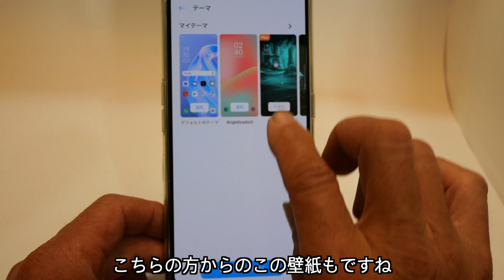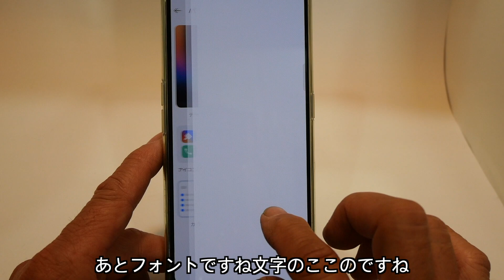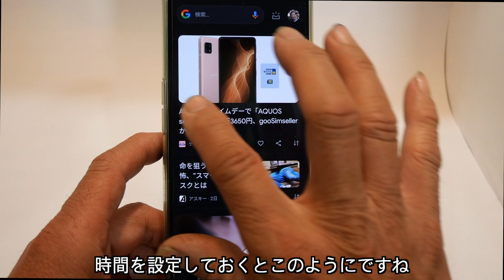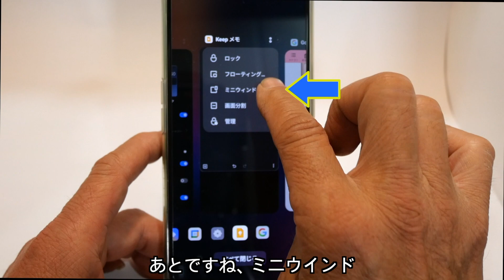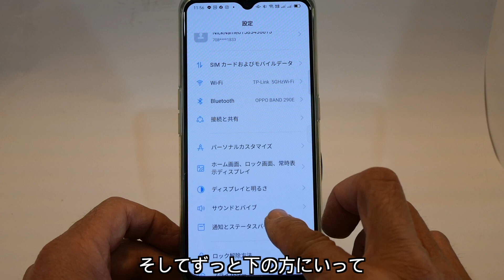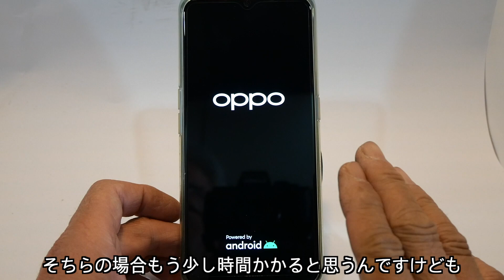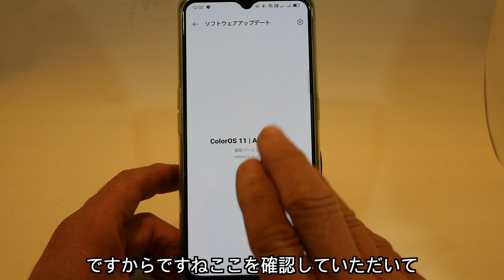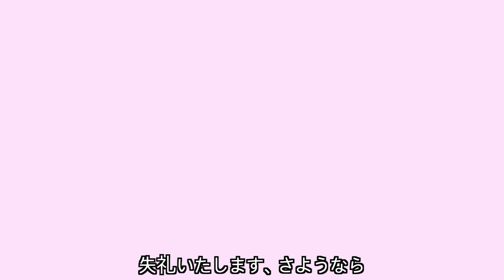OPPO Reno3A color OS11 新機能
楽天モバイルで購入したOPPO Reno3Aのソフトウエアがアップデートになりました。新機能の紹介をします。